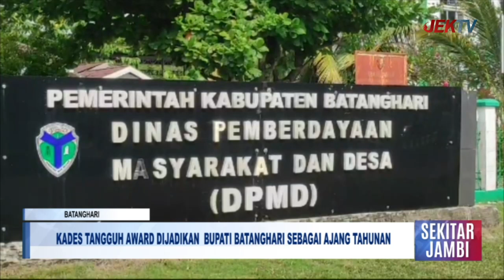KADES TANGGUH AWARD DIJADIKAN BUPATI BATANGHARI SEBAGAI AJANG TAHUNAN